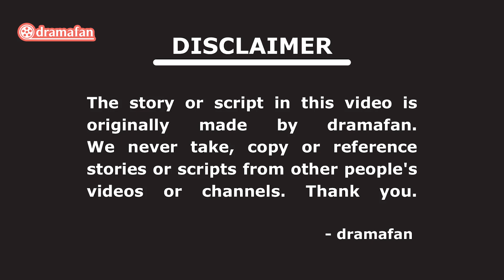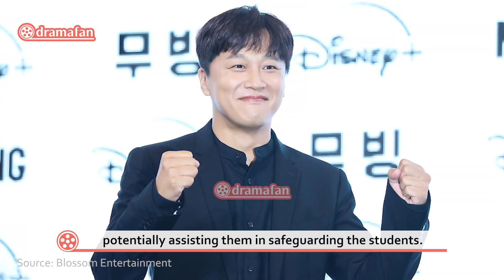Moving Episode 18 19 20 Preview & Spoilers [ENG SUB]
Moving Episode 18 - 20 Preview & Spoilers [ENG SUB]

Dramafan